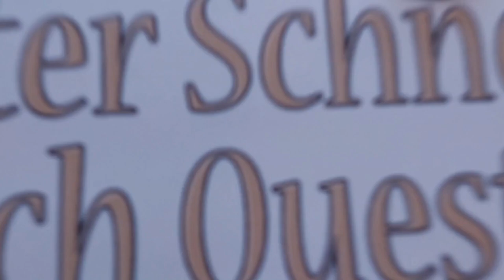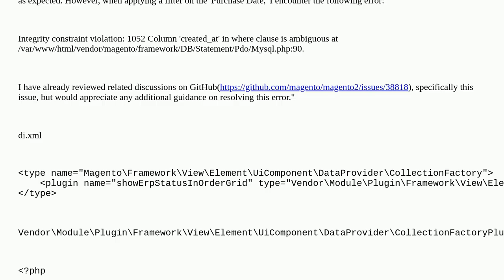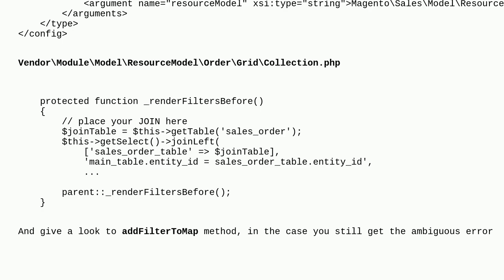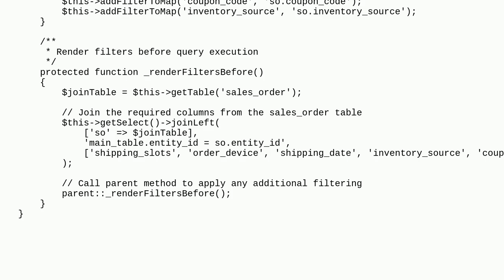Magento: Integrity constraint violation when filtering sales order grid by Purchasedate Magento2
Integrity constraint violation when filtering sales order grid by Purchasedate Magento2

A special thanks goes out to the community

  magento2 admin uicomponent order-grid grid